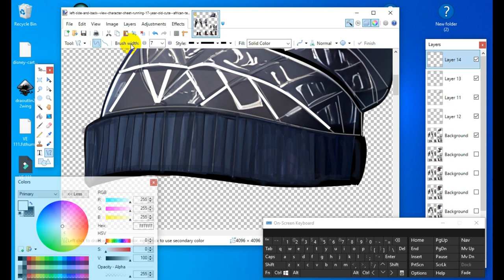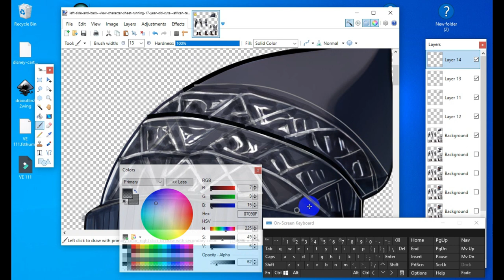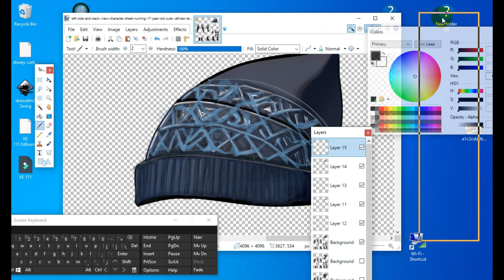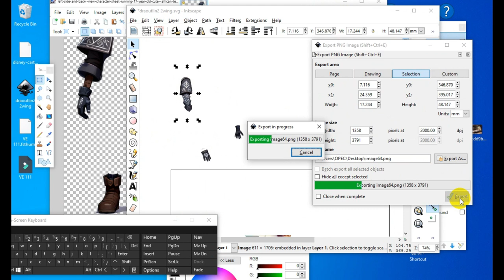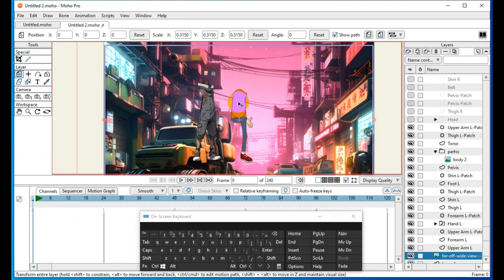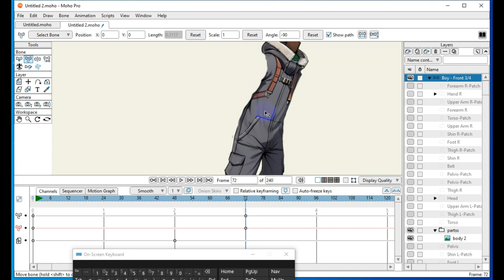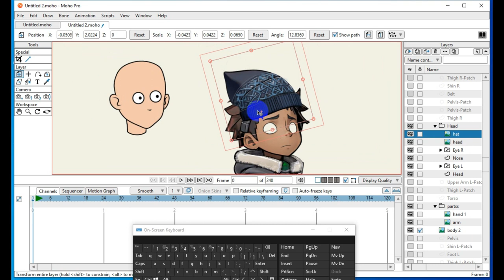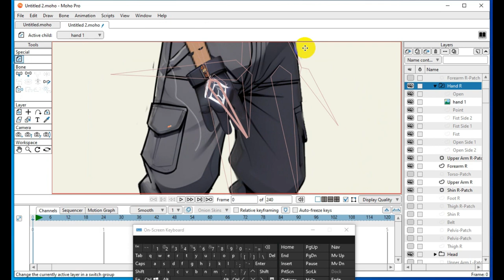Use MOHO tool to swap out stacked character configuration s part 2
Use PAINT.NET to cut PNG images and use MOHO tool to swap out stacked character configuration s  - if you need to save time this works well ,With the MOHO character tool you only need to swap and replace ,  This can work for smaller projects . The rigging for actions work great in all sides FRONT/ BACK and SIDE  animation , This video is my first one with sound please let me know if you have questions - thanks for watching my videos.